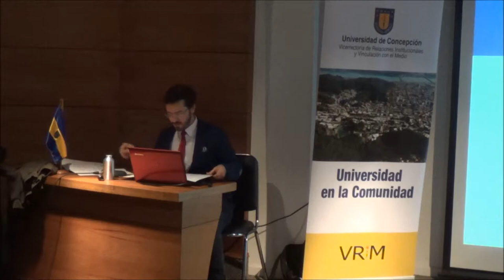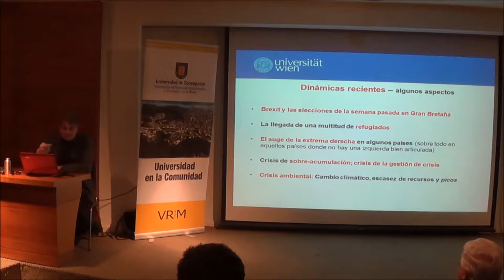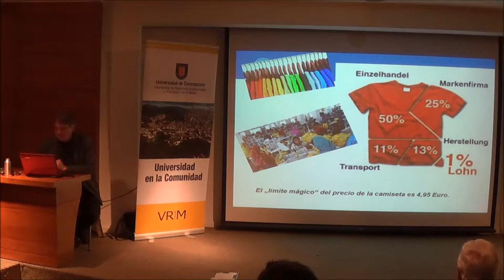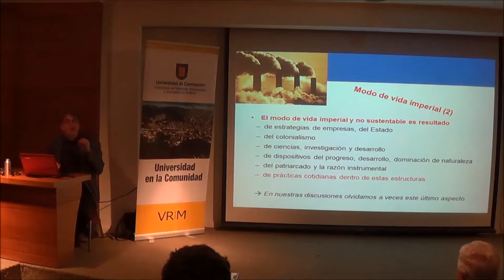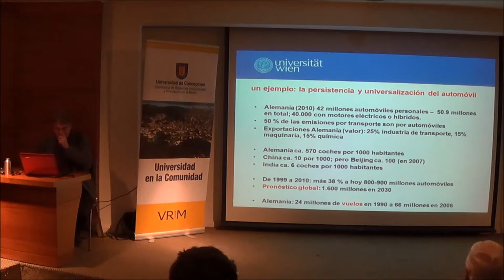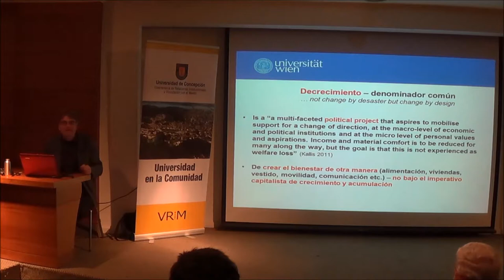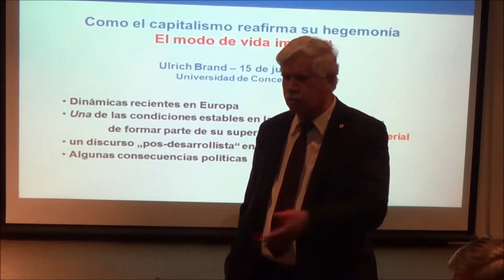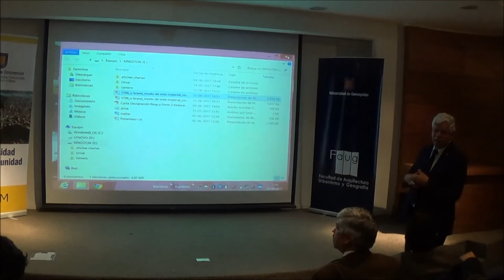Conferencia "El Modo de Vida Imperial en tiempos de Globalización y Crisis Económica"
Conferencia realizada en la Universidad de Concepción por el destacado Catedrático de Política Internacional de la Universidad de Viena, Austria, el Prof. Dr. Ulrich Brand. En la ocasión abordo el estilo de vida imperial en pleno escenario de globalización y crisis económica.
Esta charla es otra de las actividades gestionadas por la Vicerrectoría de Relaciones Institucionales y Vinculación con el Medio de la Udec.